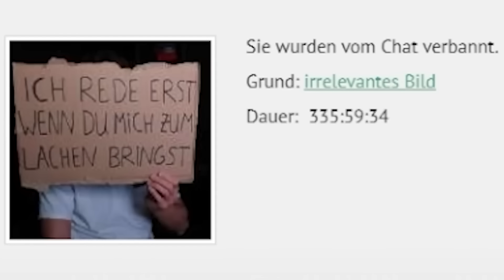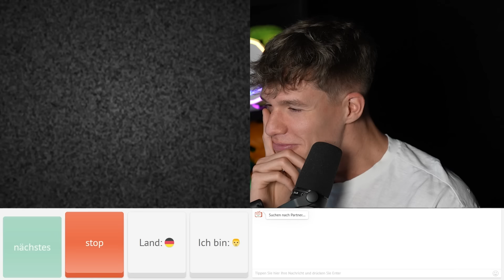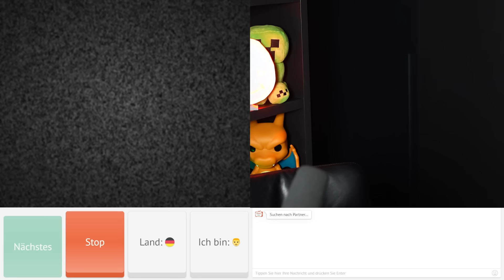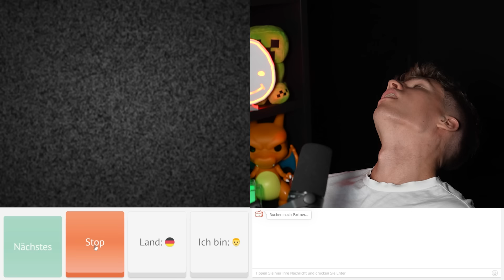OME.TV STANDBILD PRANK 😂